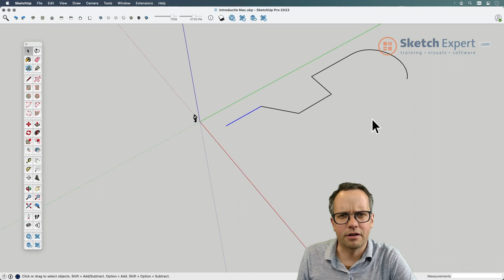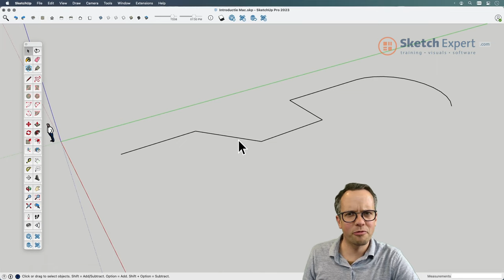SketchExpert.com | SketchUp Weld Edges: lijnen lassen in SketchUp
Wat moet je weten over de lijnen lassen in SketchUp?
Waar gebruik je weld edges of lijnen lassen voor?
Hoe gebruik je SketchUp weld edges of lijnen lassen?

Wil je de info uit deze video nalezen? Bekijk dan de blog over SketchUp Weld Edges op

1️⃣   SketchUp Cursussen van SketchUpExpert
Bekijk onze SketchUp basiscursus:

2️⃣  3D software licenties kopen met scherp tarief:
SketchUp Pro & SketchUp Studio